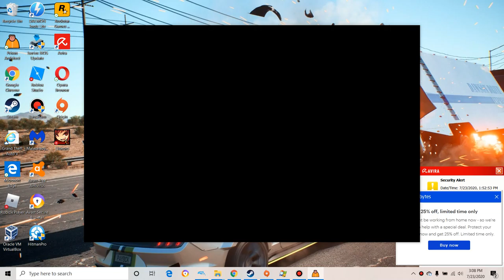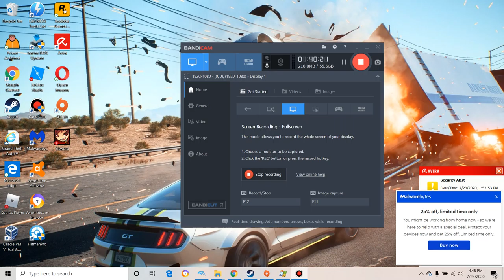Prison architect|Even extremely more of root's jail